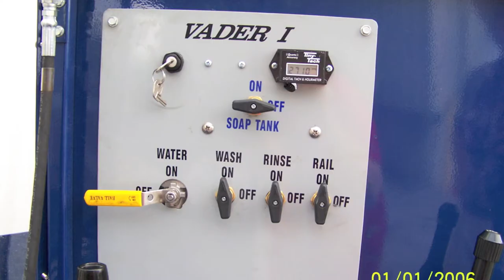Vader 1: Mobile Brush Wash System